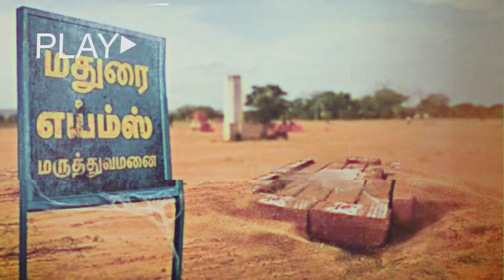பாஜகவின் தோல்வியை மறைக்கும் ஊடகங்கள் I ModiFailed I STS EP 23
தேர்தல் பத்திரம் மூலம் பாஜக மறைமுக ஊழல்! - CPIM அரசியல் தலைமைக்குழு உறுப்பினர் தோழர் ஜி.ராமகிருஷ்ணன் மற்றும் CPIM மாநிலக்குழு உறுப்பினர் தோழர் ஆர்.பத்ரி பங்கேற்கும் 'சொல்வது தெளிந்து சொல்' EP 23 செய்திகளும் அதன் பின்னணியும்...
மார்க்சிஸ் கம்யூனிஸ்ட் கட்சியின் செய்திகளைப் பெற தொடருங்கள்...